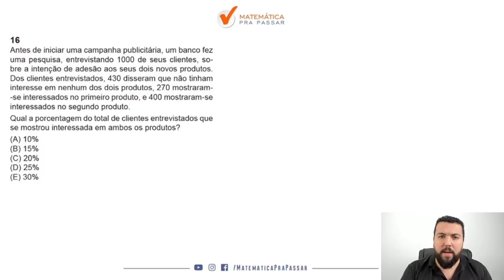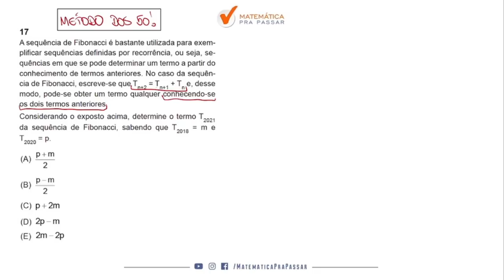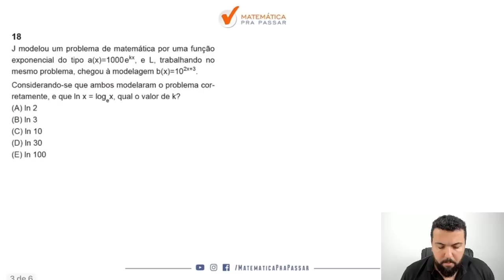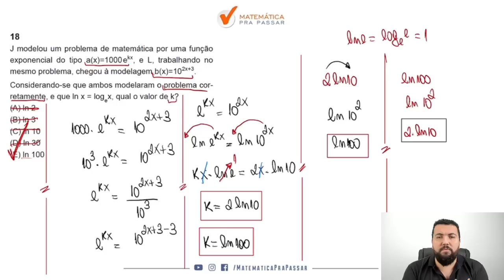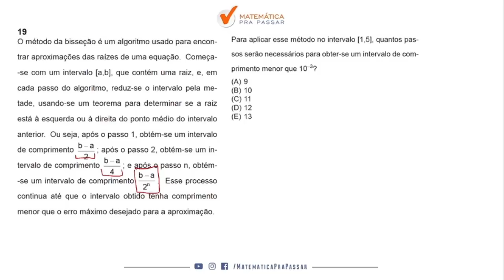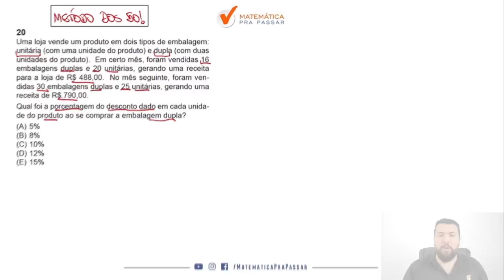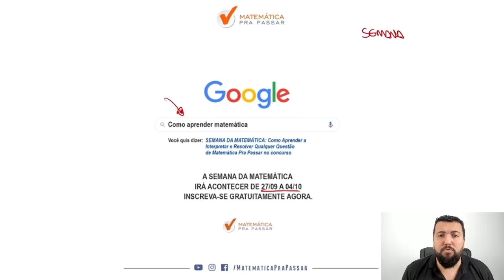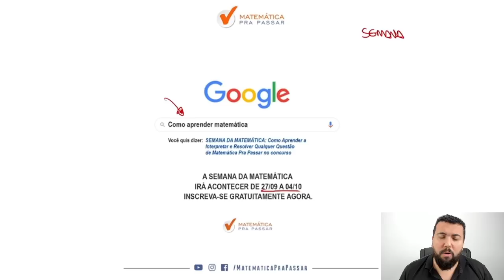Correção da Prova do Banco do Brasil 2021 | Matemática | Prova A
Você está sofrendo com Matemática para a prova do Banco do Brasil?

Quando vê uma de Matemática já fica desanimado(a) por que não sabe Interpretar e quer ver a correção da prova do Banco do Brasil 2021?

Então você precisa assistir esse vídeo onde nosso professor, Renato, faz a correção passo a passo da prova do Banco do Brasil 2021 de Matemática mostrando todos os Macetes para você aprender para o Banco do Brasil.

Você verá um passo a passo na íntegra nessa correção da prova do Banco do Brasil 2021 vai aprender a ganhar tempo nas questões de Matemática ficando assim na frente de muitos concorrentes.

Agora basta dar o play no vídeo e aprender com o Método MPP nessa Correção da Prova do Banco do Brasil 2021 de Matemática .

Antes de iniciar uma campanha publicitária, um banco fez uma pesquisa, entrevistando 1000 de seus clientes, sobre a intenção de adesão aos seus dois novos produtos. Dos clientes entrevistados, 430 disseram que não tinham interesse em nenhum dos dois produtos, 270 mostraram-se interessados no primeiro produto, e 400 mostraram-se interessados no segundo produto. Qual a porcentagem do total de clientes entrevistados que se mostrou interessada em ambos os produtos?
(A) 10%
(B) 15%
(D) 25%
(E) 30%

A sequência de Fibonacci é bastante utilizada para exemplificar sequências definidas por recorrência, ou seja, sequências em que se pode determinar um termo a partir do conhecimento de termos anteriores. No caso da sequência de Fibonacci, escreve-se que Tn+2 = Tn+1 + Tn e, desse modo, pode-se obter um termo qualquer conhecendo-se os dois termos anteriores. Considerando o exposto acima, determine o termo T2021 da sequência de Fibonacci, sabendo que T2018 = m e T2020 = p.

(A) p + m/2
(B) p - m/2
(C ) p + 2m
(D) 2p - m
(E) 2m - 2p

J modelou um problema de matemática por uma função exponencial do tipo a(x)=1000e^kx, e L, trabalhando no mesmo problema, chegou à modelagem b(x)=10^2x+3. Considerando-se que ambos modelaram o problema corretamente, e que ln x = loge x, qual o valor de k?
(A) ln 2
(B) ln 3
(D) ln 30
(E) ln 100

O método da bisseção é um algoritmo usado para encontrar aproximações das raízes de uma equação. Começa- -se com um intervalo [a,b], que contém uma raiz, e, em cada passo do algoritmo, reduz-se o intervalo pela metade, usando-se um teorema para determinar se a raiz está à esquerda ou à direita do ponto médio do intervalo anterior. Ou seja, após o passo 1, obtém-se um intervalo de comprimento b - a/2 ; após o passo 2, obtém-se um intervalo de comprimento b - a / 4 ; e após o passo n, obtém- -se um intervalo de comprimento n b - a / 2. Esse processo continua até que o intervalo obtido tenha comprimento menor que o erro máximo desejado para a aproximação. Para aplicar esse método no intervalo [1,5], quantos passos serão necessários para obter-se um intervalo de comprimento menor que 10^-3 ?
(A) 9
(B) 10
(D) 12
(E) 13

Uma loja vende um produto em dois tipos de embalagem: unitária (com uma unidade do produto) e dupla (com duas unidades do produto). Em certo mês, foram vendidas 16 embalagens duplas e 20 unitárias, gerando uma receita para a loja de R$ 488,00. No mês seguinte, foram vendidas 30 embalagens duplas e 25 unitárias, gerando uma receita de R$ 790,00. Qual foi a porcentagem do desconto dado em cada unidade do produto ao se comprar a embalagem dupla?
(A) 5%
(B) 8%
(D) 12%
(E) 15%

00:00 Seja Bem-vindo
00:50 Antes de iniciar uma campanha publicitária, um banco fez uma pesquisa, entrevistando 1000 de seus clientes
04:50 A sequência de Fibonacci é bastante utilizada para exemplificar sequências definidas por recorrência
08:17 J modelou um problema de matemática por uma função exponencial do tipo a(x)=1000e^kx, e L
14:26 O método da bisseção é um algoritmo usado para encontrar aproximações das raízes de uma equação
18:52 Uma loja vende um produto em dois tipos de embalagem: unitária (com uma unidade do produto)
25:40 Curso completo do BB na descrição.